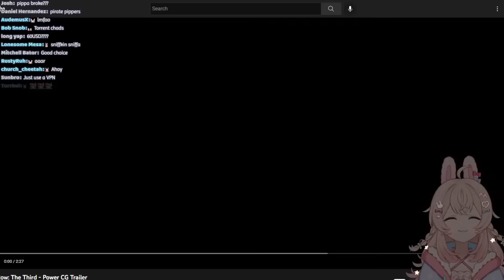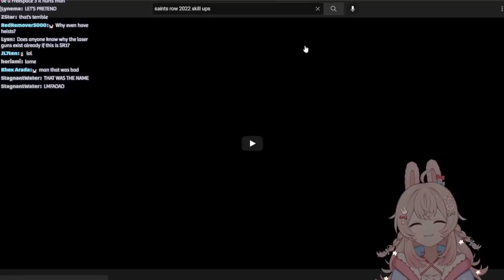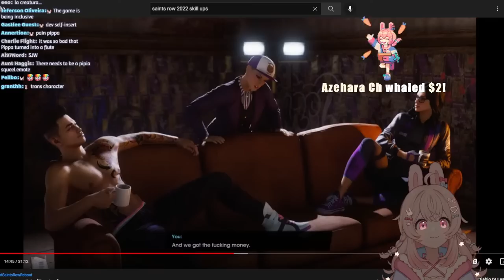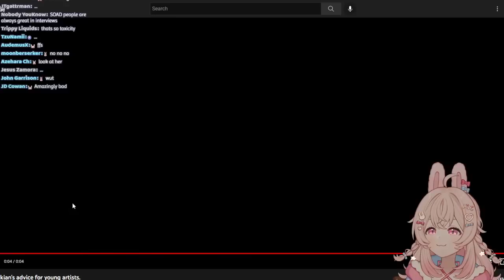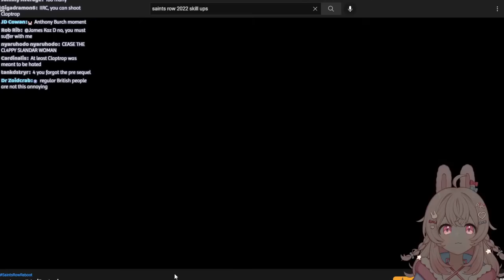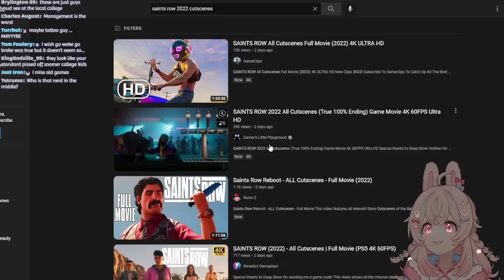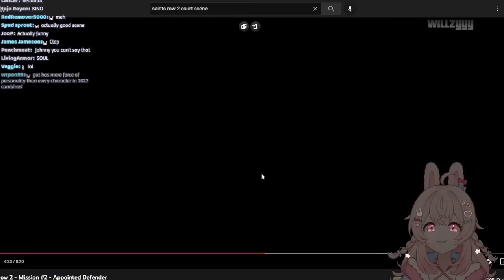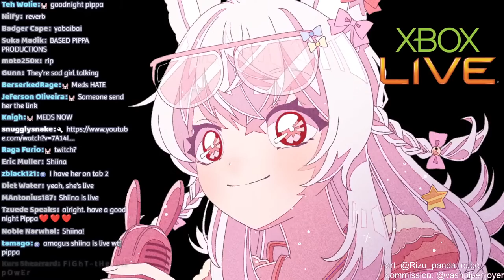Looking at Saints Row Cringe✨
i wont pay for this shit

_________ 𝐏𝐡𝐚𝐬𝐞-𝐂𝐎𝐍𝐍𝐄𝐂𝐓 _________

@Yuri Ch. 百合【Phase Connect】

1. Be nice to other viewers. Do not spam, troll, or argue with one another.
2. Don’t talk to spammers. Block and report.
3. Do not reveal personal information about anyone, including yourself.
4. Please chat about the stream.
5. Please don’t mention other streamers in chat unless I bring them up. Also do not bring me up in other streamers’ chats unless permitted.